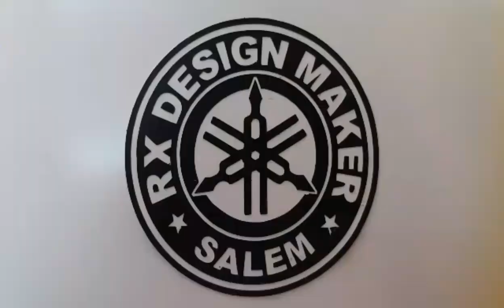rx100 Part 40 | sathish | sk | salem | rx design maker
உங்களுக்கு  மேலும்  எதுபோன்ற  வீடியோக்கள்  வேண்டும் என்பதை கமெண்ட்-ல்  தெரிவிக்கவும்.